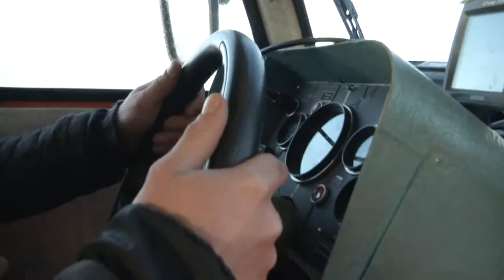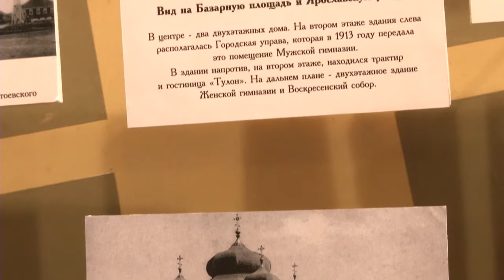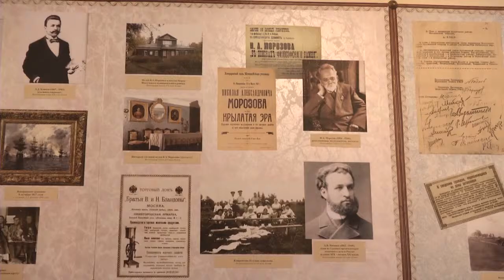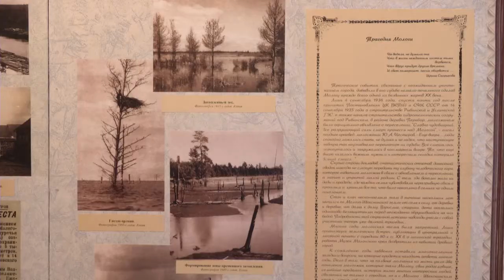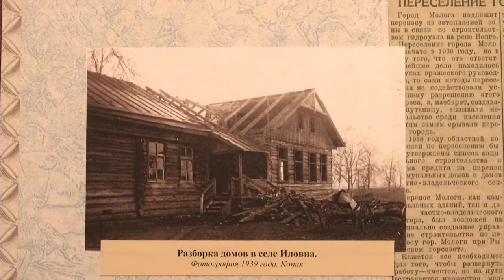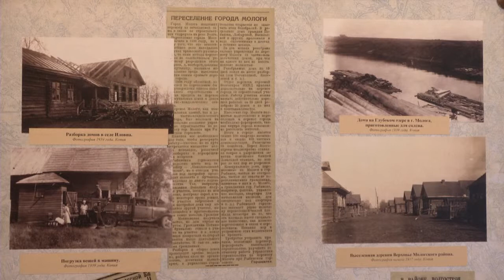История возвращается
Программа из цикла "Это Россия" на китайском языке
maccompany.ru